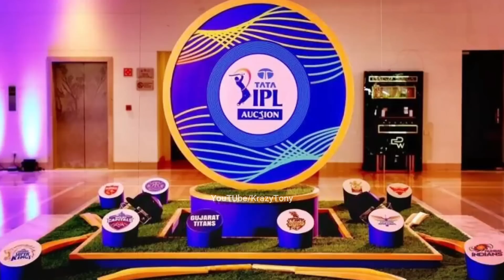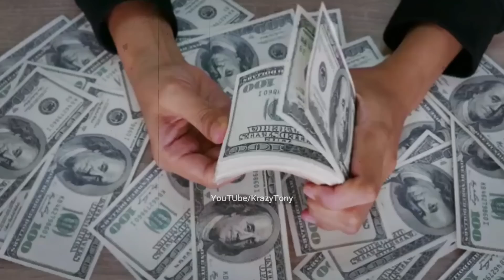IPL 2023 Mini Auction||IPL All Squads Full Details|Positives & negatives of All IPL Teams@KrazyTony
Cricket is a bat-and-ball game played between two teams of eleven players each on a field at the centre of which is a 22-yard (20-metre) pitch with a wicket at each end, each comprising two bails balanced on three stumps. The game proceeds when a player on the fielding team, called the bowler, "bowls" (propels) the ball from one end of the pitch towards the wicket at the other end, with an "over" being completed once they have legally done so six times. The batting side has one player at each end of the pitch, with the player at the opposite end of the pitch from the bowler aiming to strike the ball with a bat. The batting side scores runs when either the bowler unfairly bowls the ball to the batter, the ball reaches the boundary of the field, or the two batters swap ends of the pitch, which results in one run. The fielding side's aim is to prevent run-scoring and dismiss each batter (so they are "out", and are said to have "lost their wicket"). Means of dismissal include being bowled, when the bowled ball hits the stumps and dislodges the bails, and by the fielding side either catching a hit ball before it touches the ground, or hitting a wicket with the ball before a batter can cross the crease line in front of the wicket to complete a run. When ten batters have been dismissed, the innings ends and the teams swap roles. At the end of the game, the team that scored more runs wins, provided that the other team has completed its one or two scheduled innings. The game is adjudicated by two umpires, aided by a third umpire and match referee in international matches.